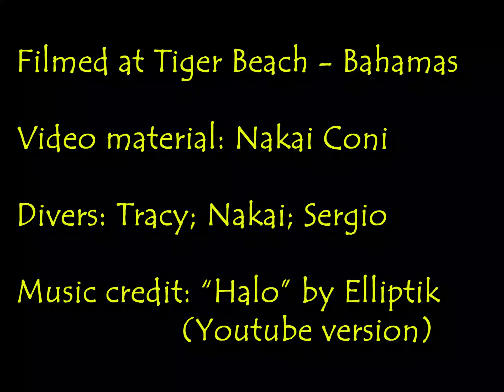Tiger Beach Last takes